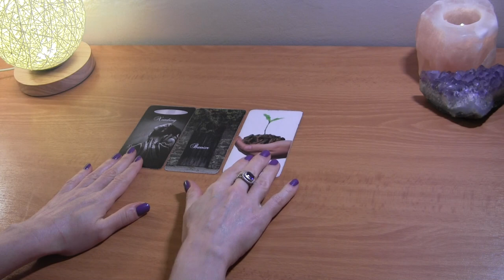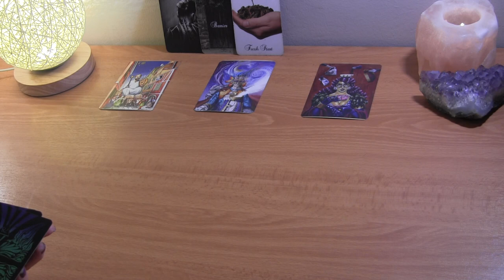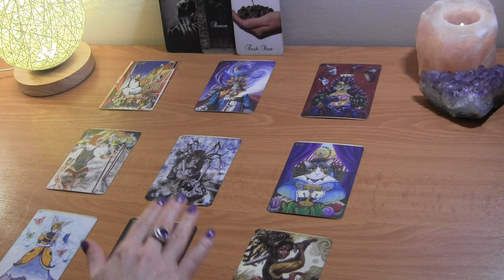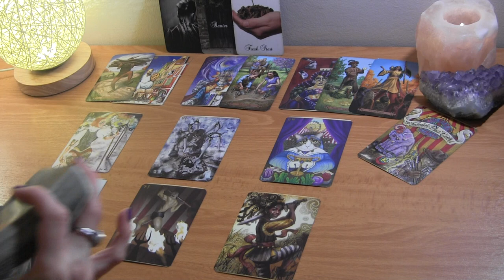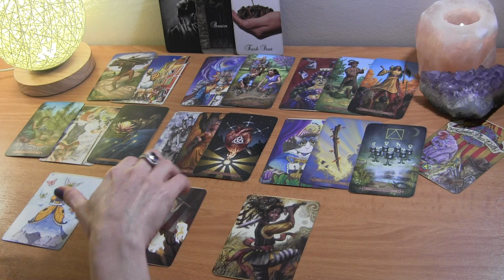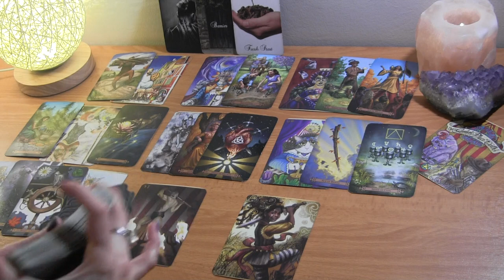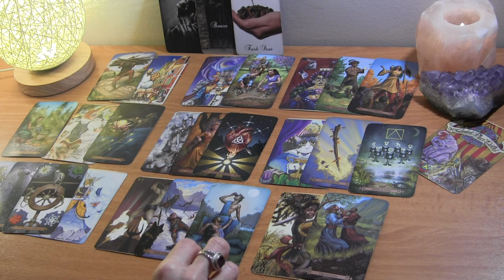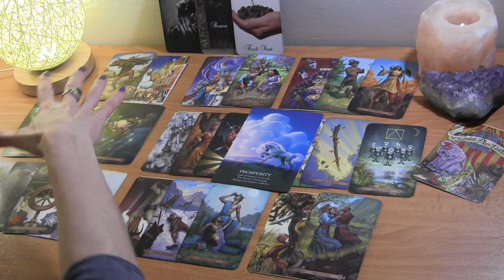TAURUS MID MAY: A Conversation Is Coming Up That Will Help Them Heal ❤️ Love Reading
Taurus May Tarot Love Reading

PERSONAL TAROT READING OPTIONS:
1.  BASIC LOVE READING ~30min $50
2.  EXTENDED LOVE READING ~45min $65
3. MINI-READING ~20min $35

  1. Reading option
  2. Your and your partner's first names, DOBs  and current countries (if known)
  3. Brief description of situation (includind if there is a 3rd party element to look into)
  4. Photos optional